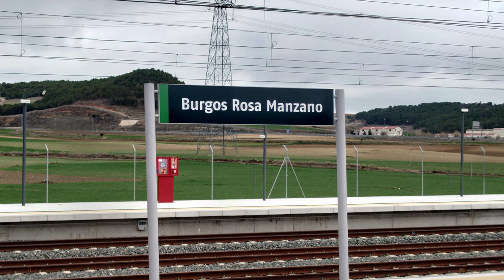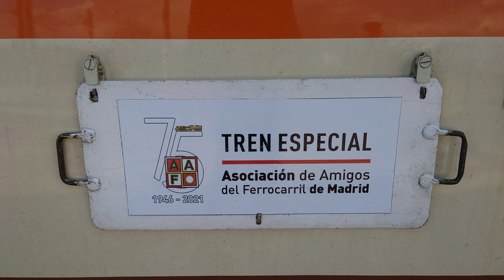Expreso Verraco (AZAFT/AAFM) Zaragoza Delicias/Casetas - Burgos - Venta de Baños [18/3/2023]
Trayecto Tren Azul: Zaragoza Delicias - Casetas - Burgos Rosa Manzano - Venta de Baños
Trayecto Tren de los 80: Madrid Chamartín - Villalba de Guadarrama - Valladolid Campo Grande - Venta de Baños

Gracias a ambas asociaciones por un día increíble.